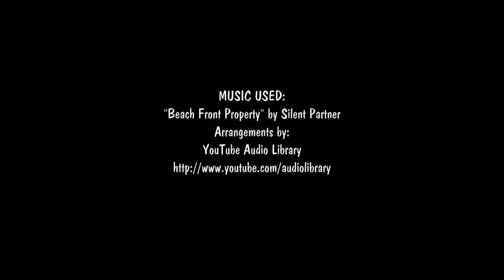Blooper - Bin's Toy Bin in the Future!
What will Bin's Toy Bin be like in the future?  A really long and silly blooper from our recent Disney Infinity 2.0 unboxing! LOL!

BinsToyBin.com